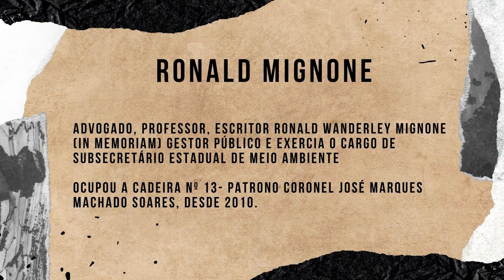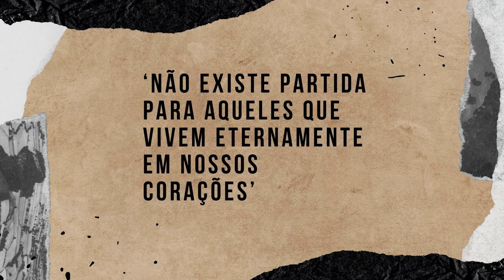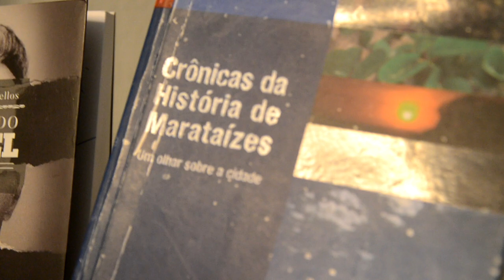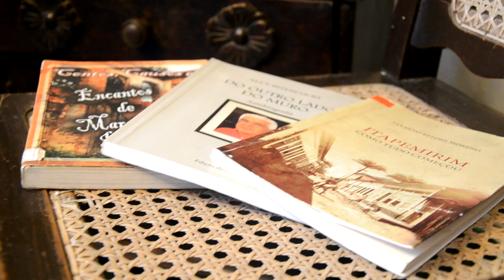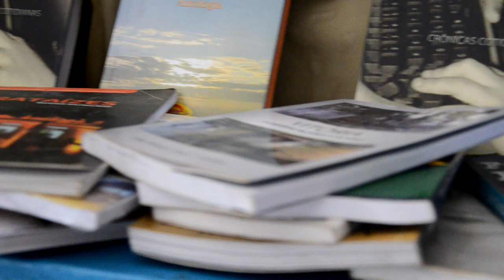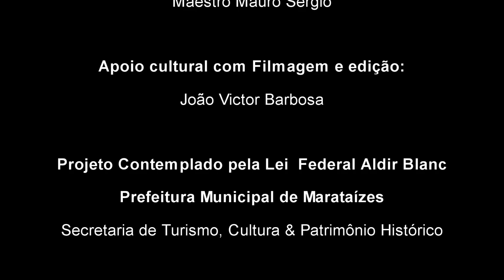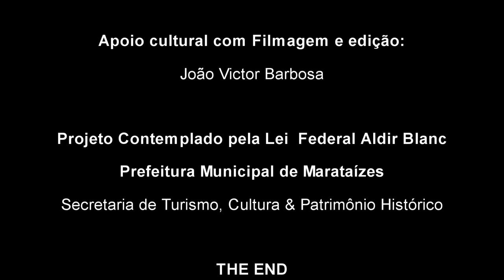ABERTURA DO DOCUMENTÁRIO " ENCANTOS DO VALE "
DOCUMENTÁRIO
                                                   ENCANTOS DO VALE
1ª Edição.

É uma web série documental composta por dez (10) episódios, versando sobre a história do Vale do Itapemirim.  A série utilizará a literatura como ferramenta central na sua estrutura narrativa. O universo literário abordado pelo documentário promoverá um olhar crítico sobre dez livros e seus autores de grande destaque na Região Sul e no Estado.

Renomados escritores, educadores e historiadores de Marataízes/Itapemirim e do Estado do Espírito Santo apresentarão em cada episódio da web série, curiosidades históricas e culturais, sociais e políticas. A série Pretende alinhar uma trajetória documental de nossa raiz e identidade histórica, desde o Século  XIX, perfilando o século passado e chegando até os dias atuais.

A série “ Encantos do Vale ” irá produzir um total de dez depoimentos de célebres convidados em abordagem e análise dos autores e suas obras que destacam histórias de Marataízes e do Vale do Itapemirim. O documentário apresentará rigor de fatos e personagens importantes, precisão literária, concisão de depoimentos de autoridades, coesão de documentos fotográficos que assegurem o reconhecimento material e imaterial da nossa história.

                                           HOMENAGEADO
                                      MESTRE RAUL SAMPAIO
Cantor, compositor e Presidente de Honra Perpétuo da Academia Marataizense de Letras

                                    HOMENAGEM PÓSTUMA
                                        RONALD MIGNONE
                                           *04/08/1967
                                           +14/01/2021

Advogado, professor, escritor Ronald Wanderley Mignone (In memoriam) exercia o cargo de subsecretário estadual de meio ambiente
Ocupou a Cadeira N.º 13 - Patrono Coronel José Marques Machado Soares.
 ‘ NÃO EXISTE PARTIDA PARA AQUELES QUE VIVEM ETERNAMENTE EM NOSSOS CORAÇÕES ’

                                                OBRAS ABORDADAS
1-  Do Verso à Canção ( Biografia de Raul Sampaio) de Evandro Moreira e Paulo Luna;
2- Itapemirim, Como Tudo Começou de Luciano Retore Moreno;
3- Domingos José Martins – Grandes Nomes do Espírito Santo, coordenação de Antônio de Pádua Gurgel;
4- A História da Igreja Nossa Senhora dos Navegantes - Livro de Tombos sob a guarda da Igreja Nossa Senhora do Amparo / Itapemirim.
5-Crônicas da História de Marataízes de Ronald Mignone;
6- A Invenção do Coronel de João Gualberto Vasconcellos;
7-  Do Outro Lado do Muro de Alcy Bitencourt;
8- Diários das Visitas Pastorais de 1880 e 1886 de Dom  Pedro Maria de Lacerda; coordenação de Maria Clara Medeiros Santos Neves;
9- Casos & Causos  de Itapemirim de Alfredo Enéas Alves ;
10- Contos, Causos e Encantos de Marataízes e Itapemirim de Bárbara Pérez;

                    AUTORES CONVIDADOS OU REPRESENTANTES DAS OBRAS
• João Gualberto Vasconcellos;
• Maria Clara Medeiros Santos Neves;
• Luciano Retore Moreno;
• Ronald  Wanderley Mignone (in memoriam) representado pelo seu irmão Ricardo Wanderley Mignone;
• José Cocco Neto;
• Alfredo Enéas Alves;
• Renan do Nascimento Barboza;
•  Bárbara Pérez
• Alcy Bitencourt
• Padre Josimar Pirovani.

                                    ENTREVISTADOS/ DEPOIMENTOS SOBRE AS OBRAS

• Ivilísi Soares
• Márcia Bitencourt
• Laís da Silva Tavares
• Bárbara Pérez
• Ricardo de Oliveira Lemos
• Carlos Fernando Lima
• José Cocco Neto
• Dr. Sérgio Dário Machado
• Dr. Lanussy Pimentel de Rezende
• Dr. Roberto Jorge Mezher

                                             FICHA TÉCNICA
 Roteiro, direção, organização, execução e realização:
Academia Marataizense de Letras e sua equipe
 Vídeo das acadêmicas: Alice & Mária, cedido gentilmente  pelas confreiras à Academia Marataziense de Letras.

Consultoria pedagógica: Maria Dolores Pimentel de Rezende / Adriana Paula Viana Alves (relatório /resenha sobre os episódios das obras apresentados, para as escolas rede pública municipal )

Locais utilizados: Varanda Literária e Musical, Biblioteca Raul Sampaio
 Casa do Artesão, Palácio das Águias e Igreja Nossa Senhora dos Navegantes

Imagens: Acervo particular de Ivilísi Soares

 Diretor da trilha sonora: Compositor Dr. Sérgio Dário Machado e participações:  Maestro Mauro Sérgio Nascimento

Composições: Canções do Mestre Raul Sampaio / direitos autorais reservados.

Tema musical:  ‘ Marataízes ' de Raul Sampaio e a produção instrumental:
• Piano, Teclado, Baixo e Ritmo: Sérgio Neves Lobo; Flauta e Sax Alto: Maestro Mauro Sergio.

APOIO CULTURAL: Lei Federal Aldir Blanc, Prefeitura Municipal de Marataízes e Secretaria de Turismo, Cultura & Patrimônio Histórico
REALIZAÇÃO:  Academia Marataizense de Letras

                              Aguardem os episódios do documentário
                                      ‘ ENCANTOS DO VALE ’